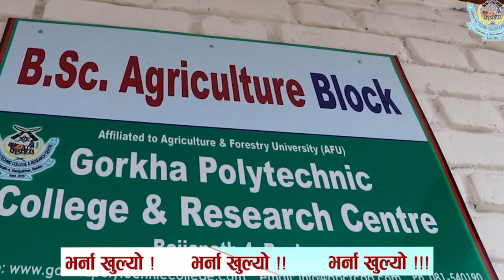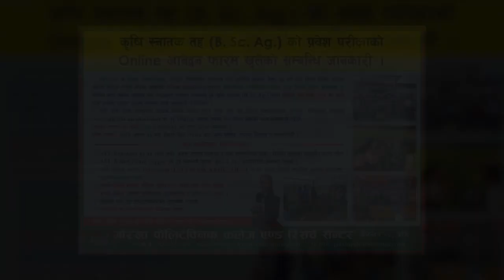कृषि स्नातक तह (B. Sc. Ag.) Online भर्ना सम्बन्धि सूचना l गोरखा पोलिटेक्निक कलेज एण्ड रिसर्च सेन्टर